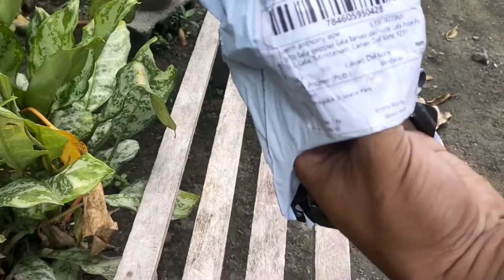universal hydraulic brake light switch/raider150 /installation